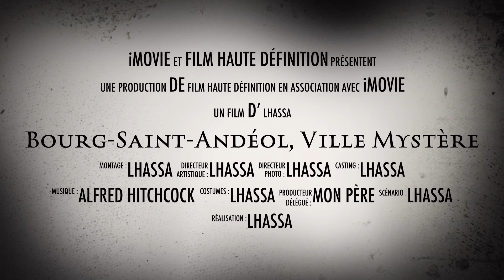Bourg-Saint-Andéol, Ville Mystère